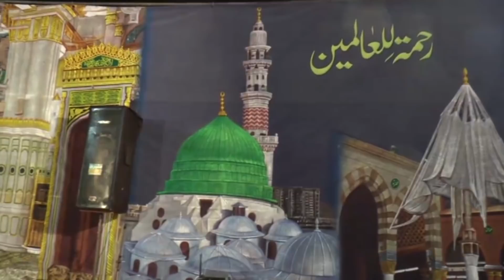Best Naat Sharif 2018 | Qari Shahid Mahmood New Naats 2017/2018 | Beautiful Urdu/Punjabi Naat 2018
Best Naat Sharif 2018 | Qari Shahid Mahmood New Naats 2017/2018 | Beautiful Urdu/Punjabi Naat 2018 this is most heart touching naat sharif of qari shahid mahmood this is old mehfil e naat in 2016 in wazeerabad for more islamic naats and naats of qari shahid mahmood and urdu punjabi and hindi naats visit our YouTube Channel Muneer Sound Daska.

Muneer Sound Daska is a islamic channel and a company we record naats and speech and islamic fuctions we have rights of our own videos by the all naat khawan's and others  so vist our channel for islamic video and for islamic informations.